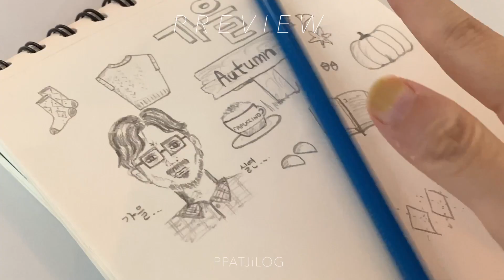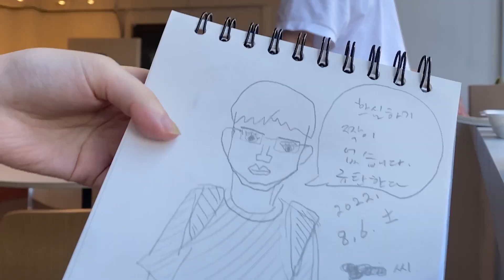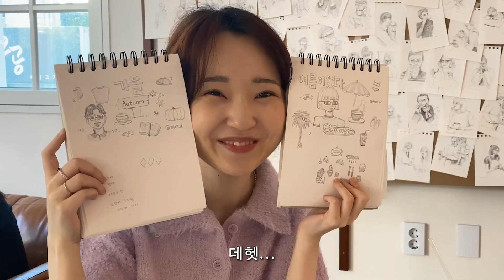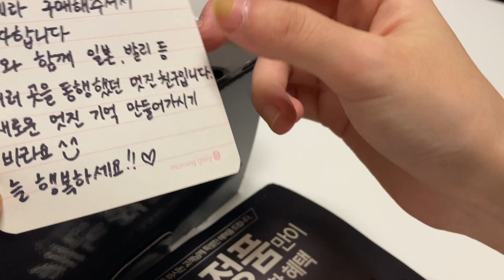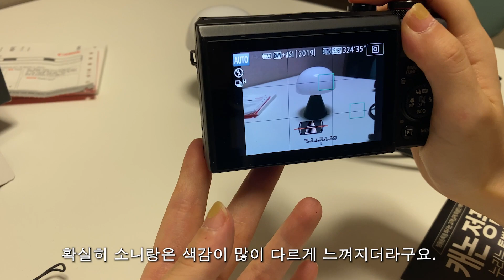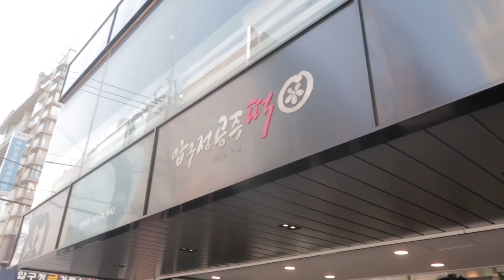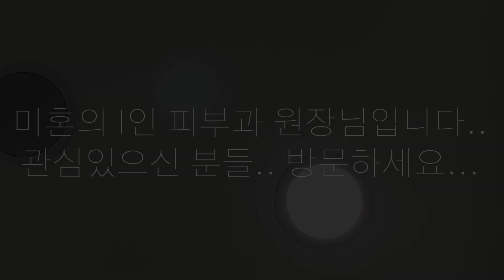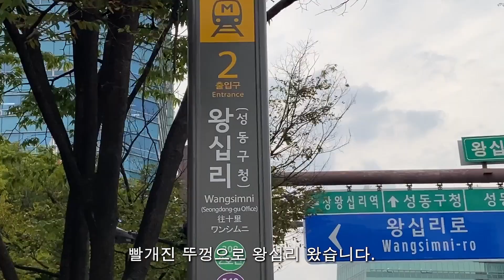브이로그 🍂 | 초보운전, 캐논 g7x mark2, 셀프 뿌리염색, 코바늘 모자 뜨개질, 가로수길에서 씨엘 본 썰 ...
안녕하세요🌻
이제 정말 완연한 가을날씨인 것 같아요!
여러가지 가을일상을 모은 브이로그를 준비했어요🌞
요즘 사실 브이로그만들기에 재미들려서 정말 열심히 만들고 편집하는데, 브이로그 조회수는 늘 낮더라구요. 저만 짝사랑인가봐요...브이로그.
그래도 끝까지 사랑해줄거에요. 🧡

00:00 가을브이로그
00:25 ep.1 사시 아니고 사색
03:06 ep.2 저도 제가 무서워요.
05:04 ep.3 예쁘게 나온다며..
07:43 ep.4 가로수길에서 씨엘 본 썰푼다.
11:19 ep.5 영광인 줄 알아.
14:00 뜨개 나의 사랑